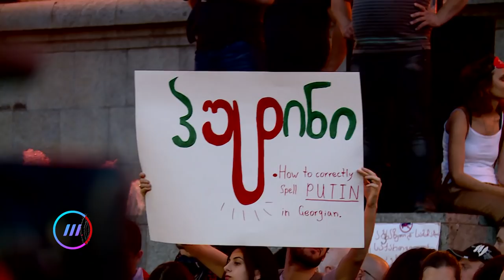“არასდროს!” - მაკა ჩიჩუა, დათო რაქვიაშვილი & FreeRide ["მესამეს" ექსკლუზივი]